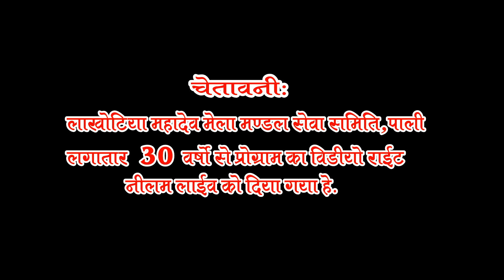Lakhotiya mahadev ji 2019 *: Singer: BalKishan Neelam Live 2019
For Any Kind Of Phtotgraphy & Videography Contect us:
*: Song :mahadev ji ke
*: Language :rajsthani/ marwadi
*: Lyrics : Traditional
*: Category : Devotional
*: Singer:  BalKishan
*: Camera :SUMIT UPADHYAY
*: Edit by :AMIT UPADHYAY
*: Presented by : NEELAM LIVE
*: Director :GOPI KISHAN UPADHYAY& L.K.KALLA
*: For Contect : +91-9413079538